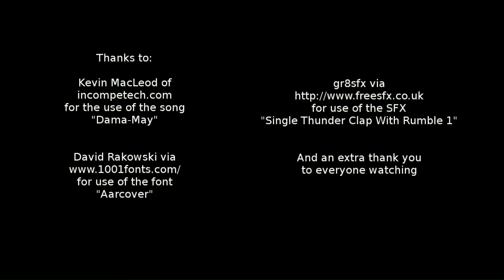PtV Lightning Round Invite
Since I died and there's still 3 episodes left in season 1 why don't we do a lightning round? Same rules, same seed, 3 episodes to get as many points as possible. To the victor goes the (non-existent) spoils!

Welcome to season 1 of Pillages the Villages. Everyone is welcome to do this challenge just follow the rules below and check out the subreddit

Season 1 Seed is: -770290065

- Every player starts on same seed set to Hardcore. Set mode to "Custom" to increase dungeons to "30". Nether & all potions & enchantments allowed.

- Can only use crafting tables found in villages. Can use 2x2 crafting area in inventory.

- Can use village furnaces. Can CRAFT furnaces, but they cannot be moved once placed.

- Each 1000 count/points on a "Statistics" category scores 10 points. Each "Achievement" gotten scores 10 points.

- If you're recording video each episode is approx. 20 minutes (1 day & 1 night), no skipping ahead (time lapse ok) and we post our videos on Fridays.

- If posting screenshots to the subreddit include beginning & ending screenshots with F3 to show day.

- Normally a "season" is 3 months, however, this first season will be 2 months running from the 1st Friday in February to the last Friday in March.

- New players may come in late. Play and have fun.